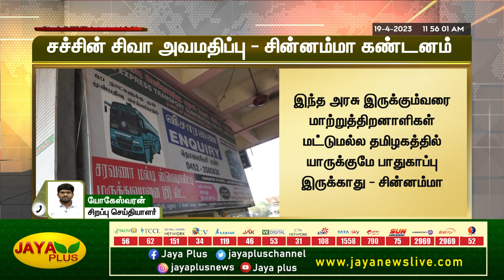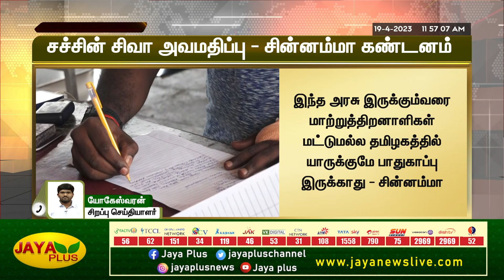சச்சின் சிவா அவமதிப்பு - புரட்சித்தாய் சின்னம்மா கண்டனம் | Chinnamma | Sachin Siva | Jaya Plus